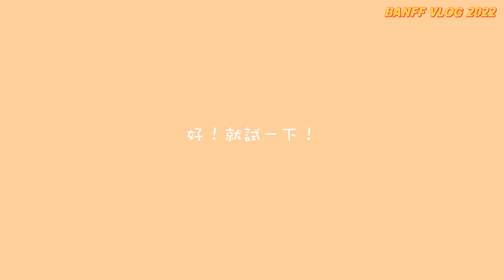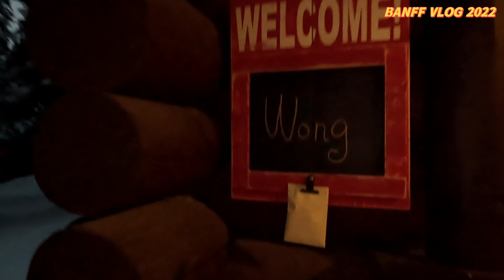加拿大的冬季娛樂：冰湖Lake Louise溜冰、Banff Mount Norquay雪山滑雪、Storm Mountain Lodge Cabin小木屋 [Banff Vlog 2022 EP3]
如果你喜歡我的影片,記得幫我按個讚和訂閲頻道喔!:D